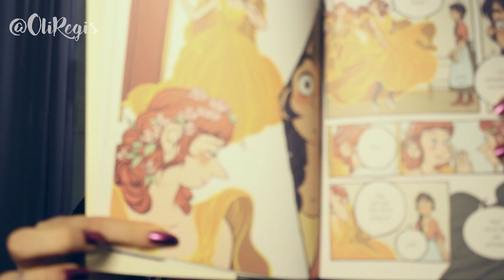Reseña de: "El príncipe y la modista" escrito por Jen Wang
Reseña de: "El príncipe y la modista" escrito por Jen Wang publicado por la editorial roca.